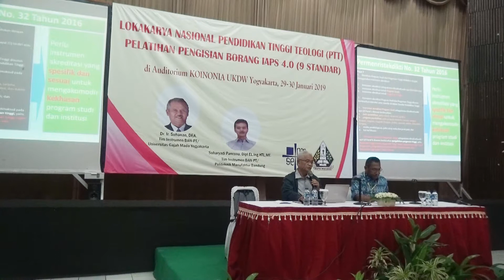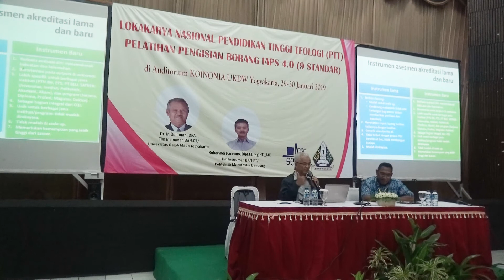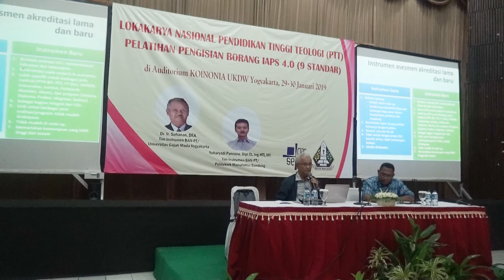Pelatihan Pengisian Borang IAPS 4.0 (9 Standar) Sesi 1 Part 2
Pdt. Dr. Peniel C.D. Maiaweng

Narasumber : Dr. Ir. Suhanan, DEA.
Tim Instrumen BAN-PT/
Universitas Gaja Mada Yogyakarta